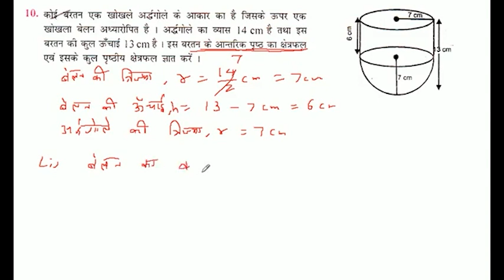कोई बरतन एक खोखले अर्द्धगोले के आकार का है जिसके ऊपर एक खोखला बेलन अध्यारोपित है। अर्द्धगोले का व्या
कोई बरतन एक खोखले अर्द्धगोले के आकार का है जिसके ऊपर एक खोखला बेलन अध्यारोपित है। अर्द्धगोले का व्यास 14 cm है तथा इस बरतन की कुल ऊँचाई 13 cm है। इस बरतन के आन्तरिक पृष्ठ का क्षेत्रफल एवं इसके कुल पृष्ठीय क्षेत्रफल ज्ञात करें ।